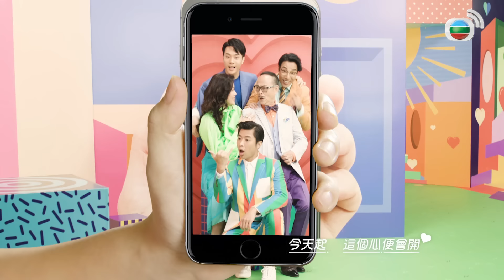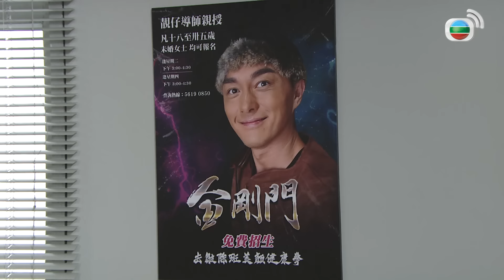愛．回家之開心速遞｜第2199集完整版｜唔做媒人三代好｜劉丹、呂慧儀、單立文、湯盈盈、滕麗名、吳偉豪、張景淳、林淑敏、許家傑｜港劇｜粵語中字｜2023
【喜劇】愛．回家之開心速遞｜唔做媒人三代好｜第2199集完整版：劉丹、呂慧儀、單立文、湯盈盈、滕麗名、吳偉豪、張景淳、林淑敏、許家傑：樹根得知為虹豆沙湯遠撮合姻緣，原來可獲得極大厚禮，遂想為沙湯遠做媒人，並想到一個替他物色對象的方法；Cammy到來報名並通過測試，怎料另有一位不速之客亦順利過關。樹根安排沙湯遠向兩人傳授武術，看哪人可跟沙湯遠擦出愛火花。另一方面，Cammy與競爭者見沙湯遠對樹根非常敬重，遂爭相討好樹根……樹根後來得悉沙湯遠的族人，將要取消向媒人送厚禮的習俗，因此必須於限期前促成沙湯遠的婚事謀……